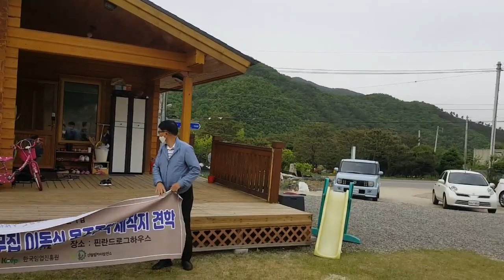러시아산 통나무집 및 핀란드산 통나무집의 비교 [귀촌피라미]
경기도 여주에 지은 통나무집을 보기위하여 단체로 견학을 갔을 때 촬영한 동영상입니다.    건축비용 및 집구성이 서로 달라 장단점을 비교하기가 쉽지않지만 내부구성  및  재질을 꼼꼼 살펴보고 전원주택 짓는데 참고하기 바랍니다.